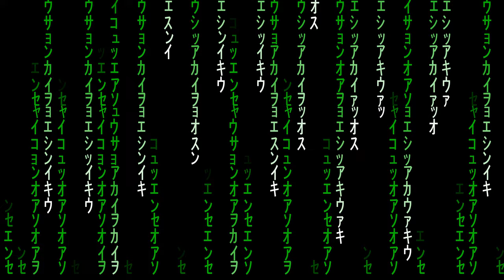Matrix Code Background VFX Motion Graphics 4K 30fps Copyright Free